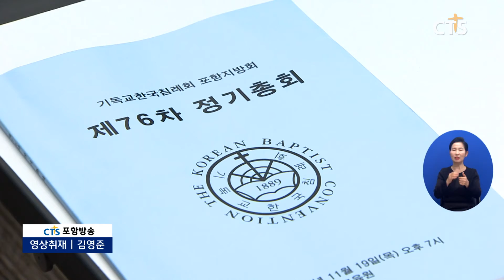기침 포항지방회 제76차 정기총회 (포항, 김영준) l CTS뉴스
기독교한국침례회 포항지방회 제76차 정기총회가 개최됐습니다.

개회예배에서 말씀을 전한 직전 회장 한우리침례교회 하홍기 목사는 “코로나19 등으로 힘들고 어려울 때일수록 서로를 격려하는 포항지방회 회원들이 되기를 바란다.”고 권면했습니다.

이어진 정기총회에서는 신임 기독교한국침례회 포항지방회장에 새영침례교회 김성철 목사가 추대됐습니다.